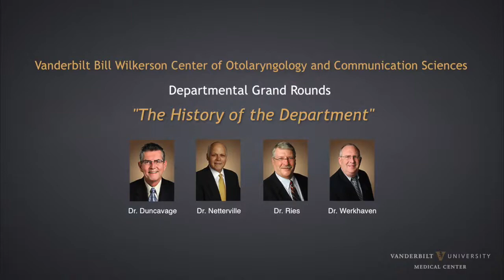James Duncavage, MD, James Netterville, MD, W. Russell Ries, MD, and Jay Werkhaven, MD Aug 24, 2018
Vanderbilt University Medical Center, Department of Otolaryngology-Head and Neck Surgery, Grand Rounds, The History of the Department
James Duncavage, MD, James Netterville, MD, W. Russell Ries, MD, Jay Werkhaven, MD Aug 24, 2018